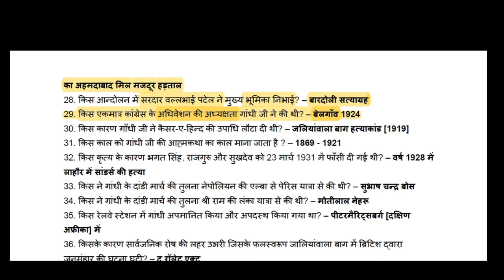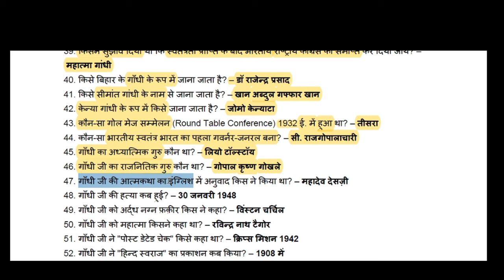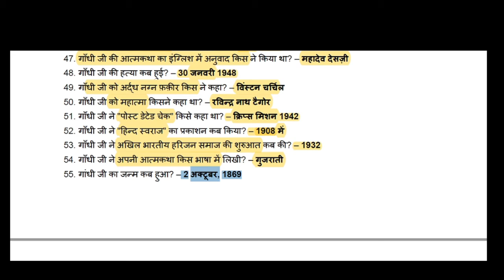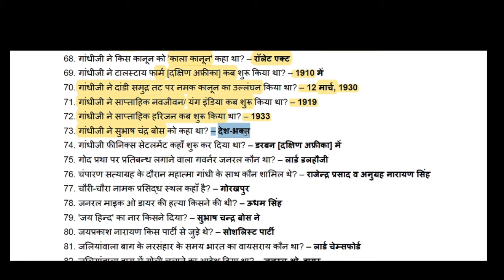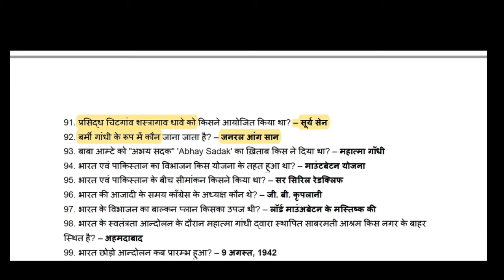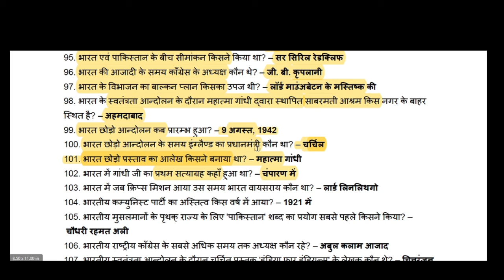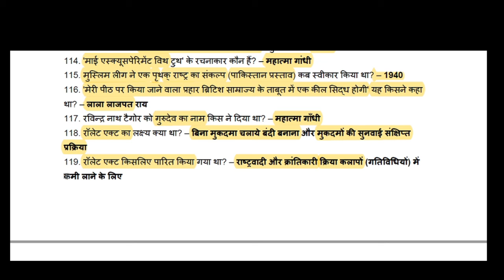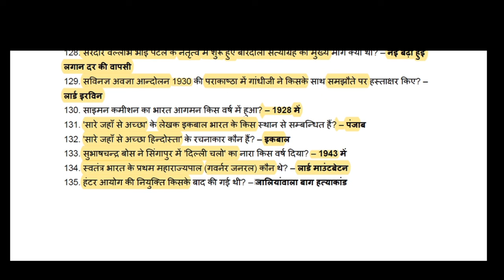महात्मा गांधी से सम्बंधित महत्वपूर्ण प्रश्न जो हर एग्जाम में पूछे जाते हैं || mahatma gandhi gk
mahatma gandhi gk  for All Competitive Exams like SSC, Railway, IB, Bank, UPSC, BPSC, MPSC, PCS, etc.